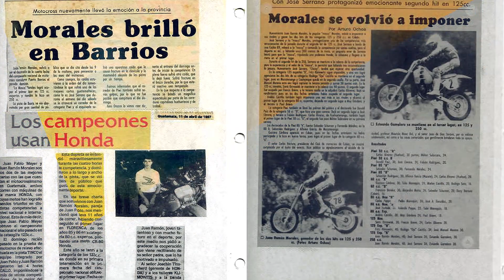Nuestra nueva plataforma